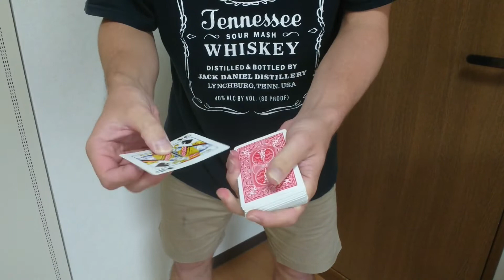The Trick That FOOLED Houdini! (No Duplicates)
This is the card trick that actually fooled Houdini. Well, he was an escape artist and not a close-up magician, so maybe it wasn´t so hard after all. But it sells the trick better. :)
Any card can be chosen or named, there are no duplicates involved. However, I think I flashed a bit once, so you might still figure out how the trick is done.

Would you like to support my YouTube Channel? Download and install Brave Browser from this link:

It is free and great for your privacy, I am a big fan of it. Use it at least for 30 days to support me.

Or with Bitcoin: 1D6j3FuYzk2c5stTgY8Si2tkLaA4BpqfSx